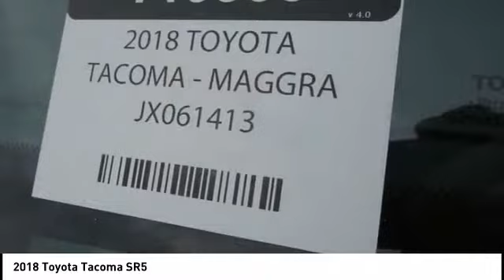2018 Toyota Tacoma Cedar Falls IA TT28547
2018 Toyota Tacoma SR5